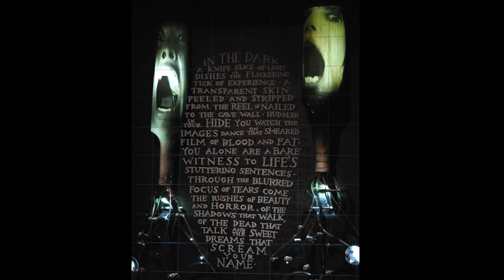Artist Talks - If They Should Accidentally Fall: Patrick Hall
Australian contemporary artist Patrick Hall, of HALLISON Studios, discusses his art installation If They Should Accidentally Fall  - an exhibition which explored concepts of the secular and the sacred.  The installation created a place where confessions were made and shared, where voices seeped and searched for solace, a place where we could bear witness to our own human frailty.